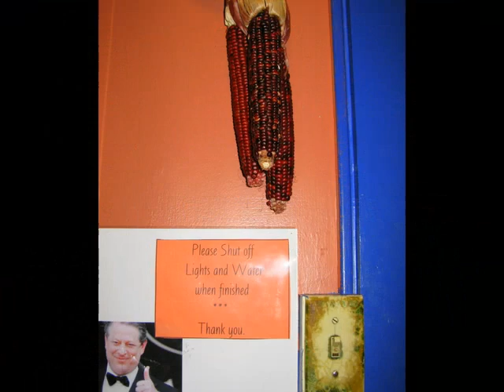Potholes, Art, and Flowers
Trip to Shelburne Falls MA, with Sarah.   Images by C.S. Imming.